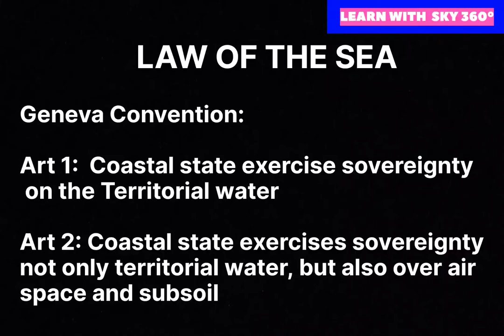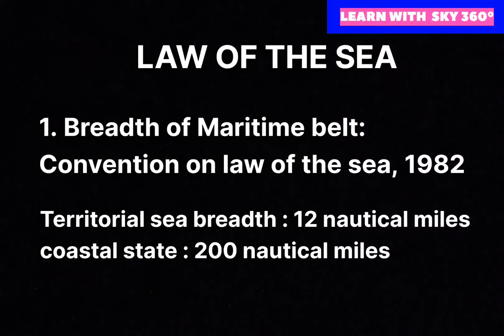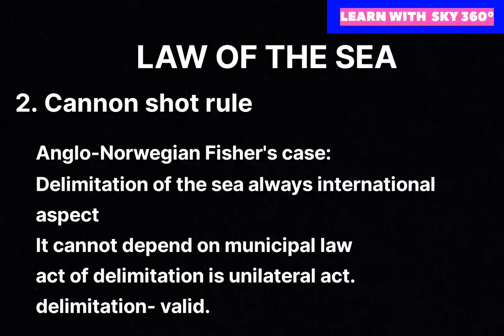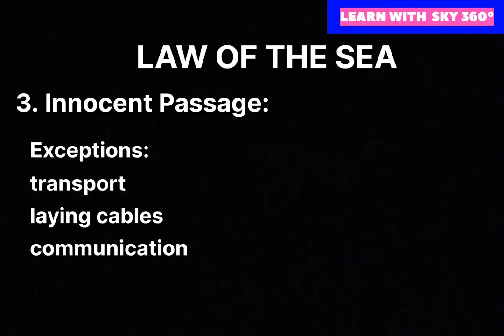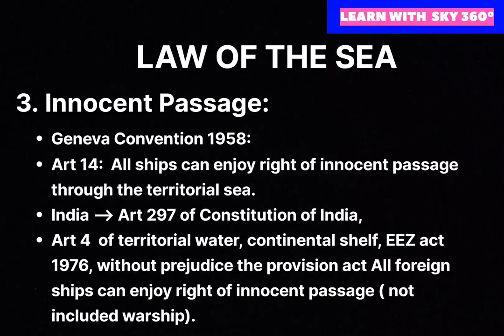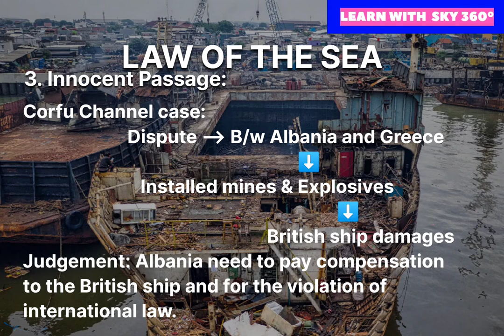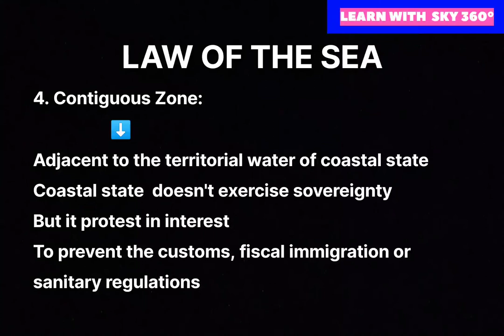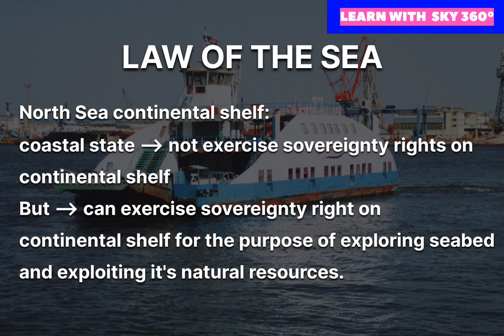Law of the Sea- Public International Law learnwithsky360°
Law on the sea : Public international law